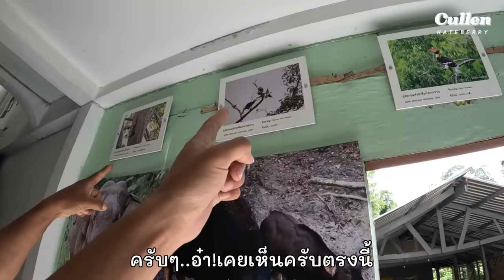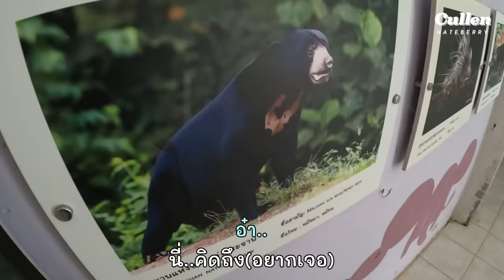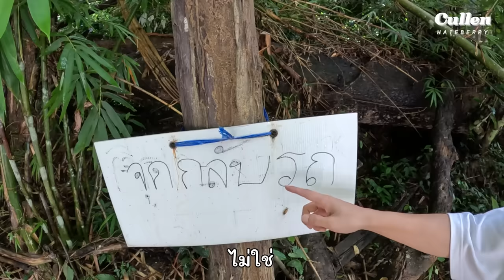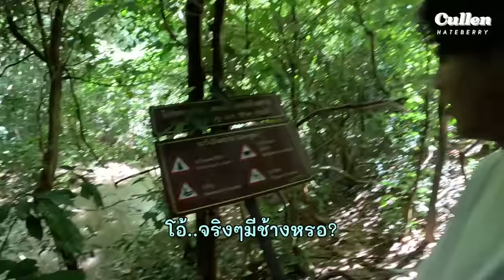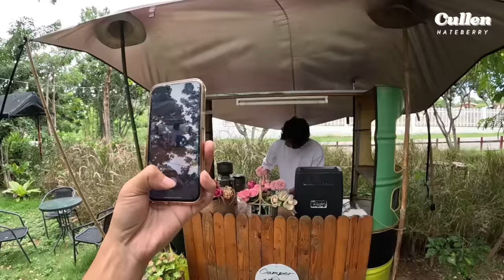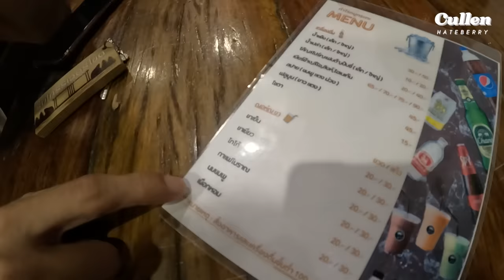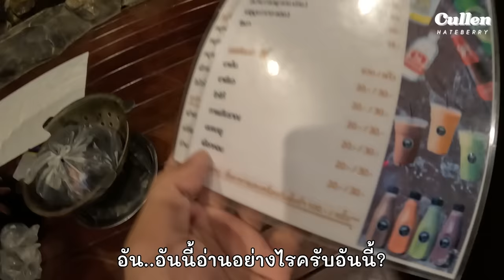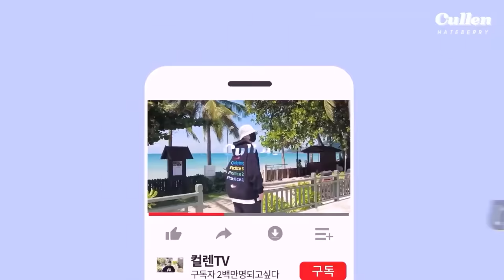ไม่ว่าจะขึ้นรถ ลงเรือ ก็เจอลิงอยู่ร่ำไป | เพชรบุรี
เพชรบุรีวันที่2กับพี่จองเราตื่นมาเพื่อไปเดินป่าข้างบนแคมป์กันนิดหน่อยครับแล้วไปเที่ยวที่เขื่อนแก่งกระจานต่อ(เราได้ให้อาหารลิงบินเกาะในเขื่อนและได้ลองกินเมนูปลากดผัดฉ่าด้วยครับ) ส่วนเรื่องที่พักวันนี้ผมให้พี่จองเป็นคนเลือกครับเป็นที่พักที่อยู่ข้างแม่น้ำ เราเลยตรงไปเล่นน้ำกันทีหลังจากถึงที่พัก คลิปนี้จะสนุกหรือทุลักทุเลแค่ไหนต้องรับชมให้จบคลิปนะครับ